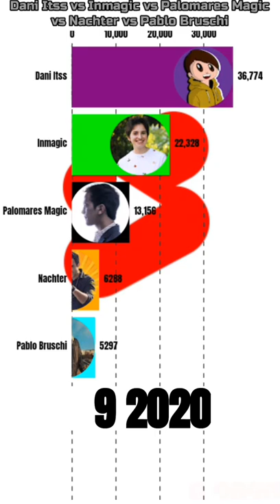Dani Itss vs Inmagic vs Palomares Magic vs Nachter vs Pablo Bruschi | 2020 - 2022